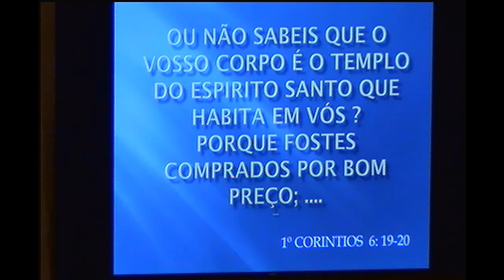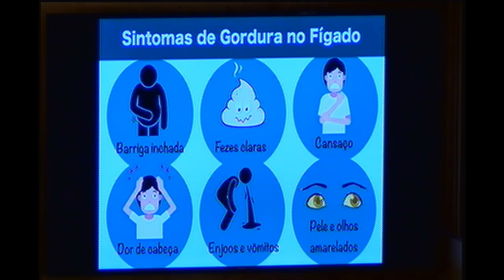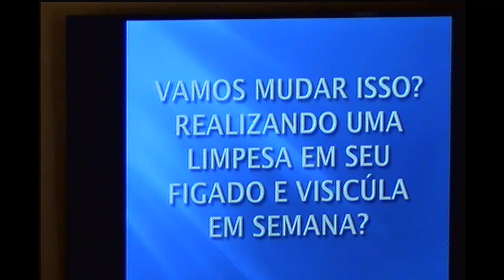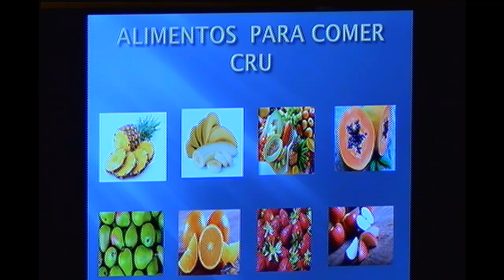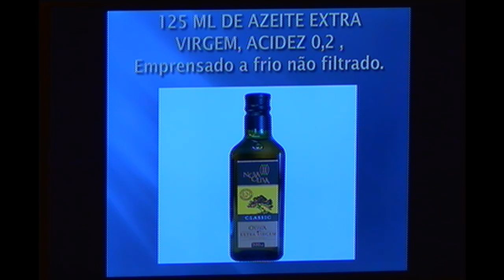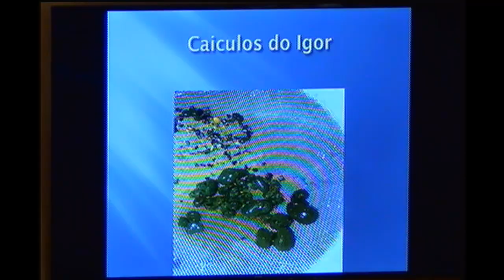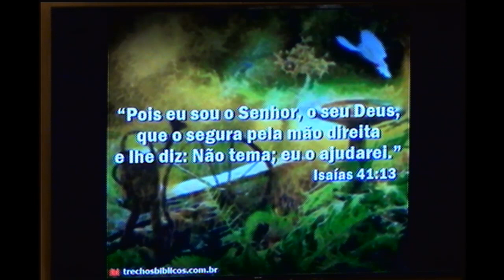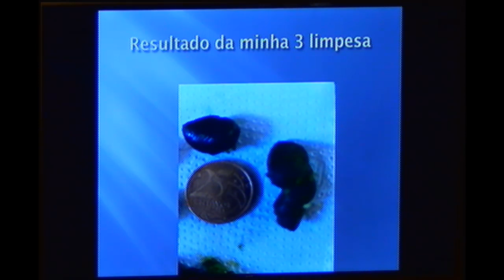Palestra Limpeza de Fígado e Vesícula - Ademar Bacelar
Palestra Limpeza de Fígado e Vesícula
Ademar Bacelar

# Acesse nossas mídias sociais no Facebook, Instagram:  @Adventistas Framingham